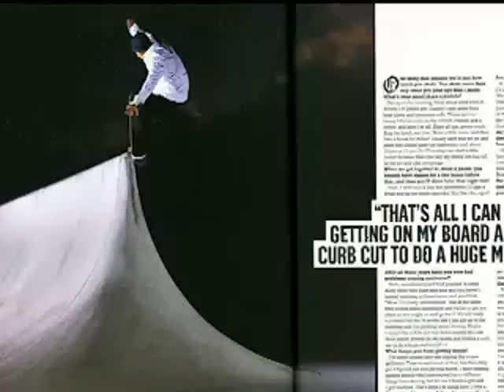DVS Shoes - Daewon Song Thrasher Skater of the Year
Almost and DVS Shoes Pro Daewon Song is Thrashers Skater of the Year - Video by DVS SHOES